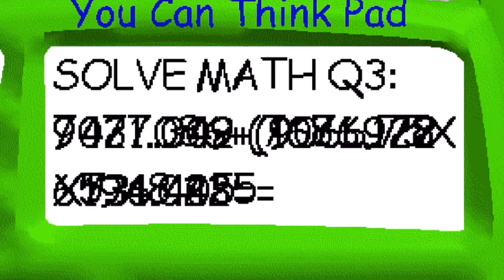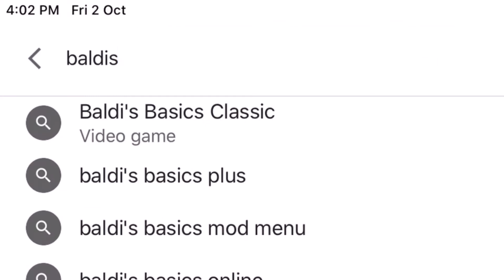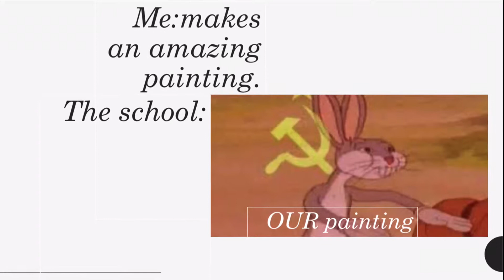Baldi’s basics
Alright so I made this out of boredom.